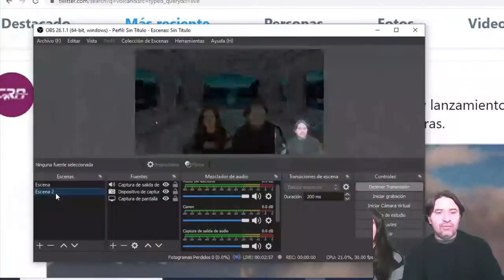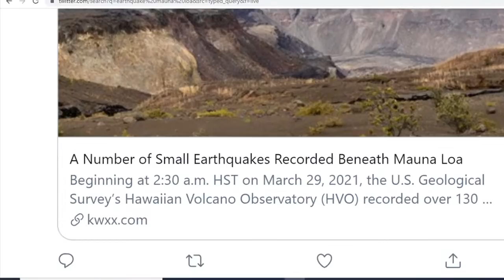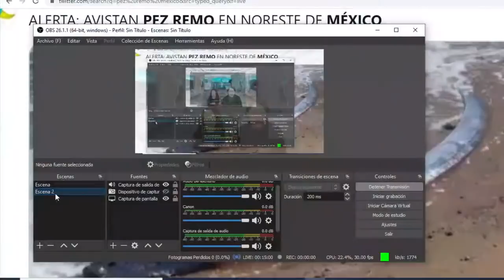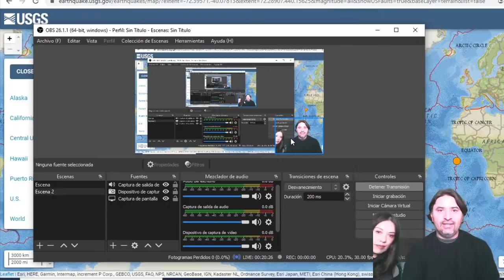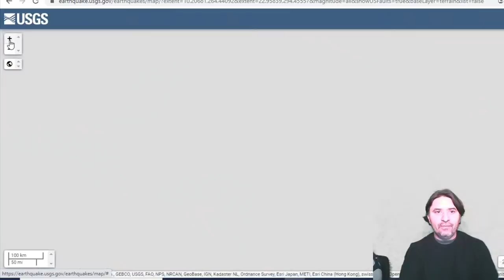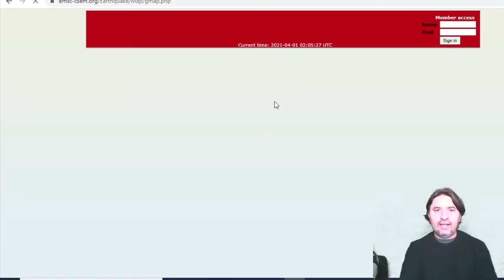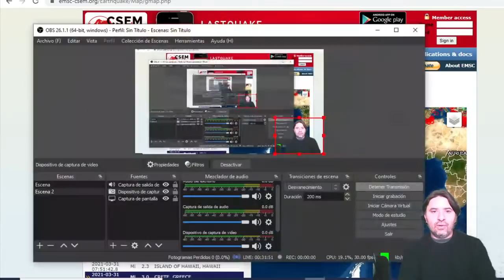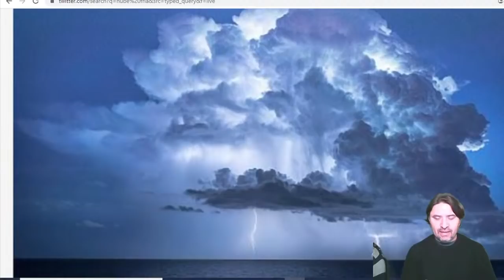130 TERREMOTOS VOLCÁN MÁS GRANDE DEL MUNDO / SIGUEN LOS SISMOS EN MX Y APARECE PEZ REMO / V. PACAYA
Mexico MaunaLoa PezRemo ALERTA: 130 TERREMOTOS VOLCÁN MÁS GRANDE DEL MUNDO / SIGUEN LOS SISMOS EN MX Y APARECE PEZ REMO QUINTANA ROO / VOLCÁN PACAYA ACTIVO / SISMOS CALIFORNIA / REPORTE SISMICO MUNDIAL
Únete a este canal para acceder a sus beneficios: